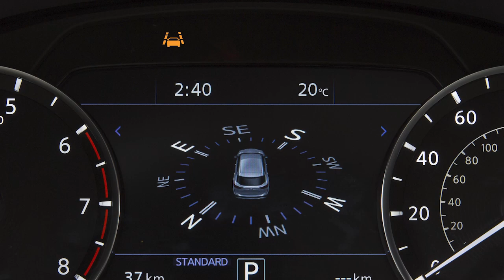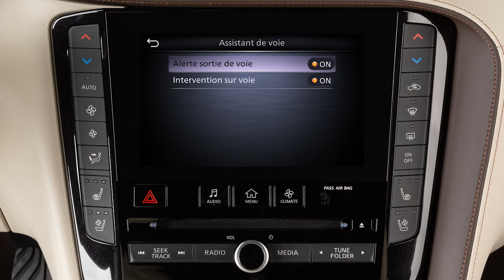2025 INFINITI QX50 - Systèmes de détection et de prévention de sortie de voie (le cas échéant)